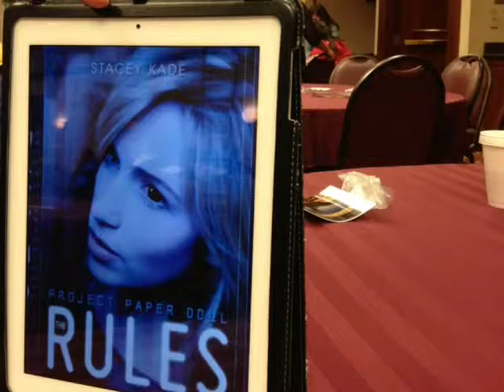Know The Rules: an interview with Stacey Kade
Obey. Defy. Choose. Ariadne is trying to blend in so she has to follow the rules. Could you?